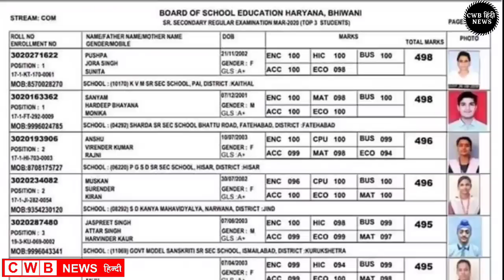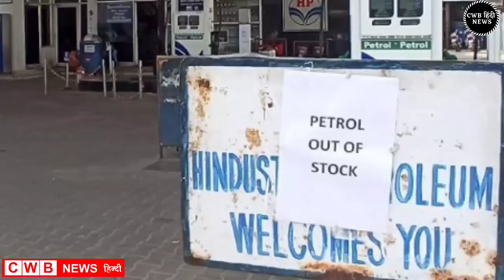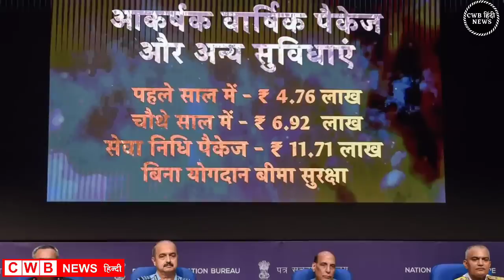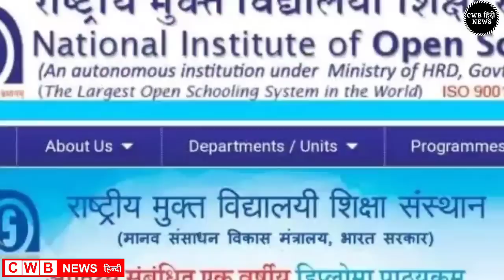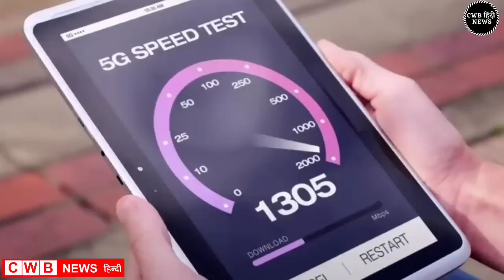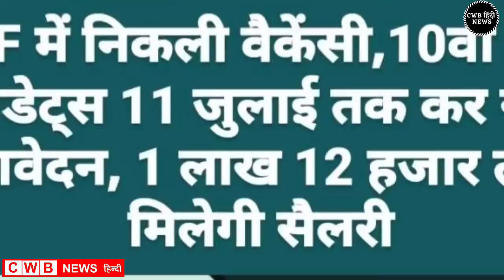Haryana Hindi News 16 || 16 जून Haryana News || Nonstop 16 june News|| cwb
Aaj दिनांक 16June 2022 हरियाणा सुबह सवेरे Morning News, Hindi Haryana News, corona वायरस news , cwb_news 16_june_2022, Gold_Silver latest price, Petrol Disel Rate
Haryna_Local_News, हरियाणाप्रमुखसमाचार
May samachar

Nonstop_News || Fatafat khabren || today news || आज हरियाणा की ताजा ख़बरें || aaj ki news || din bhar ki news || News Headlines || 16 June || govnews

Smartphone  overview
हिंदी 16_June_2022 | Today_Breaking_News | मुख्य_समाचार | Today_News_headlines | 16_June_2022 modi video watch मौसम विभाग weather weather in today and tomorro 16 June 2022
Nonstop News|16 June 2022 आज की ताजा ख़बरें||News Headlines|mausam vibhag aaj weather,sbi,lic,mp  Breaking News ! Today 16_june_2022 के मुख्य समाचार हरियाणा बड़ी खबरें, PM Modi, Bank, Hindi news, SBI, Wehdar Hindi news, big news of the day news bulletin, 16_June 2022: Live watch today breaking news video here. Today Breaking News ! aaj ki taja khabar 16_जून_2022 हरियाणा के मुख्य समाचार बड़ी खबरें, PM Modi, SBI news, Bank | News aaj ki taza khabar today breaking news,cwb news news,modi speech today,latest,breaking news

16 JUNE 2022 TODAY BREAKING NEWS CWB NEWS

Today Breaking News ! आज 16 june 2022 हरियाणा के मुख्य समाचार बड़ी खबरें, PM Modi,PF, Bank, ATM, CAB

Thursday 16, June 2022 news
Today_Breaking_News ! आज 16 जून 2022 हरियाणा के मुख्य समाचार बड़ी खबरें, PM Modi ,PF,
16 June 2022 today breaking news new rules
Today Breaking News ! आज 16जून 2022 के मुख्य समाचार हरियाणा बड़ी खबरें, PM Modi,PF, Bank, SBI ATM,CAB
16 June 2022 cwb news
Today Breaking News ! आज 16 June 2022 के मुख्य समाचार बड़ी खबरें, सूर्यग्रहण PM Modi,Bank, SBI,CAB,RAILWAY NEWS, HDFC BANK, CANBANK NEWS
Today हरियाणा Breaking News ! आज 16 जून 2022के मुख्य समाचार बड़ी खबरें PM Modi, SBI, weather, Bank,
Nonstop News | आज हरियाणा की ताजा ख़बरें | News Headlines | 16 June 2022 | Fatafat khabren || today news
[WEATHER NEWS Today] 16june, 2022 का मौसम पूर्वानुमान